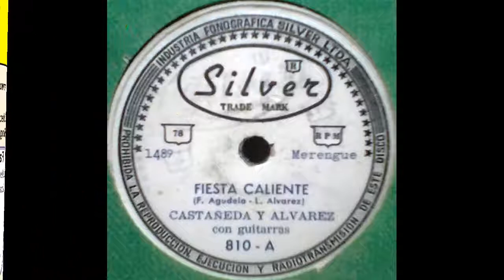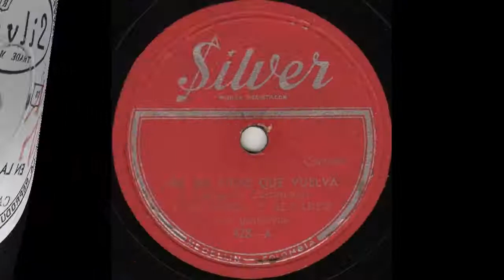Castañeda y Alvarez - Fiesta Caliente [Merengue] © ℗ 1957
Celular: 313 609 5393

Título: FIESTA CALIENTE
Intérprete: CASTAÑEDA Y ALVAREZ
Autor: F. AGUDELO – L. ALVAREZ
Ritmo: MERENGUE
Álbum: 78 RPM
Sello: DISCOS SILVER – 810-A
Ciudad: MEDELLÍN, ANTIOQUIA, COLOMBIA
Género: MUSICA PARRANDERA PAISA